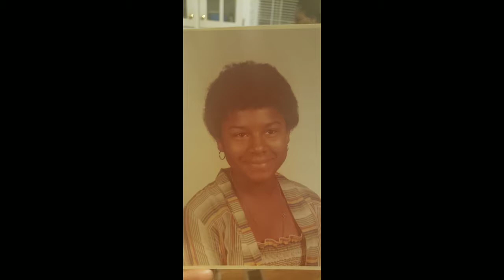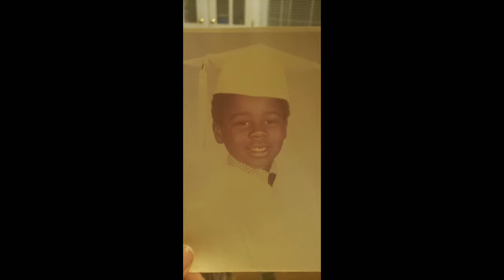Gloria Thomas's 70th Birthday Tribute